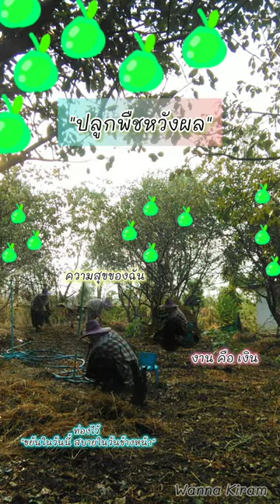"ปลูกพืชหวังผล" |พักเรื่องลูกชายมาอัพเดทสวนส้มโอต่อ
วันที่นาลงคลิปเป็นวันเสาร์ ซึ่งเป็นวันหยุดของลูกชาย แม่เลยถือโอกาสอัพเดทเรื่องราวของสวนส้มโอต่อ นาต้องขออภัยในภาษาของนาด้วยนะค่ะ นาติดพูดไทยปนอิสานแต่สำเนียงเขมร เพราะนาเป็นคนบุรีรัมย์ แฟนเป็นคนอุดร เลยทำให้ติดพูดภาษาไทยปนอิสานค่ะ